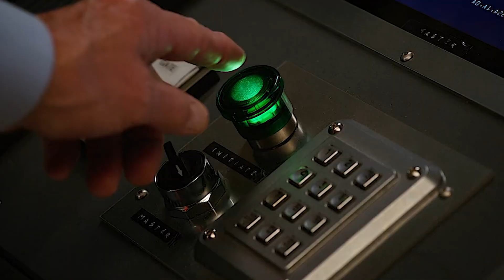Ant Man and the Wasp I Trailer 2 [4K ULTRA HD]